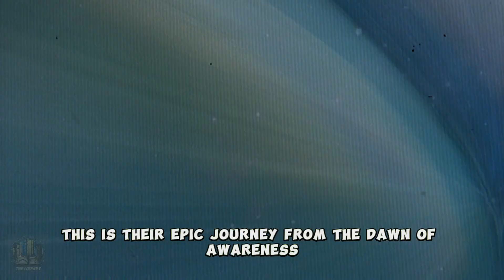The Spider Civilization Unleashed: Journey to a Type 1 Civilization!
The Spider Civilization's journey from a nascent society to a thriving Type 1 Civilization is nothing short of miraculous. In this video, we delve deep into their fascinating evolution, uncovering how they harnessed energy, developed advanced technologies, and built a society that stands as a testament to their resilience and ingenuity. Join us as we explore the remarkable milestones they achieved along the way, from mastering their environment to revolutionizing communication. Witness how The Spider Civilization transformed their world, setting an inspiring example for civilizations aspiring to reach Type 1 status.